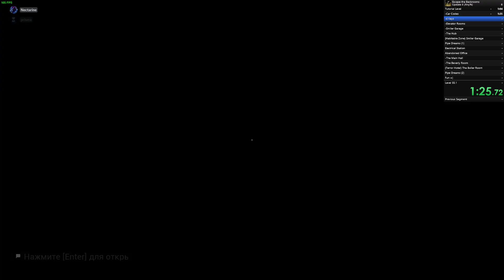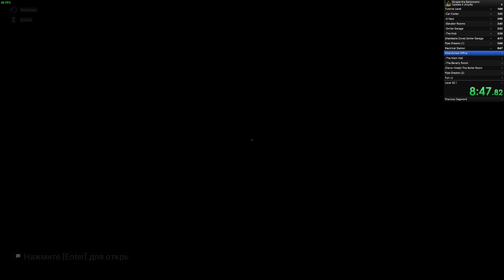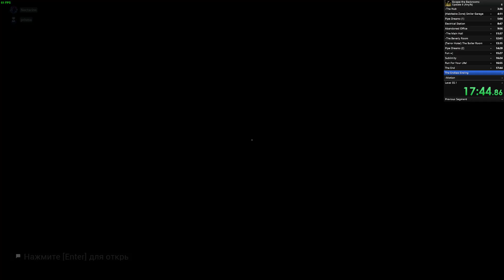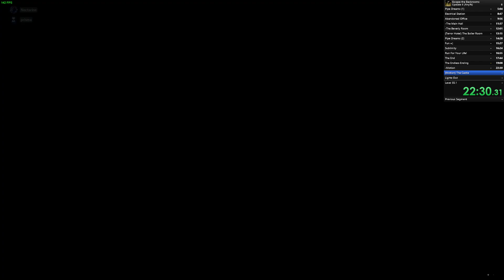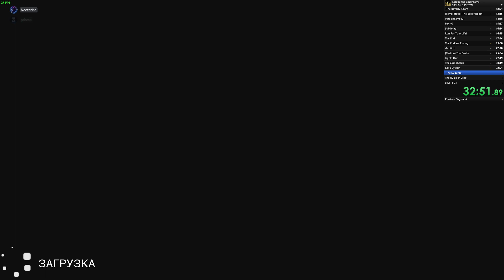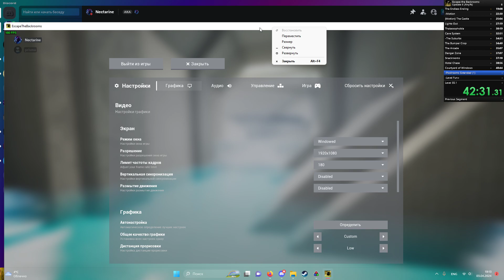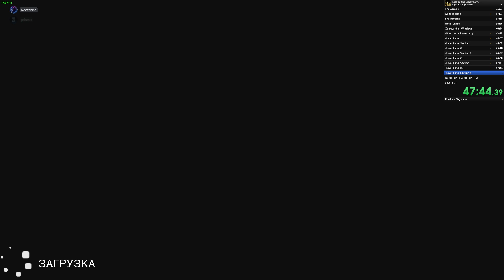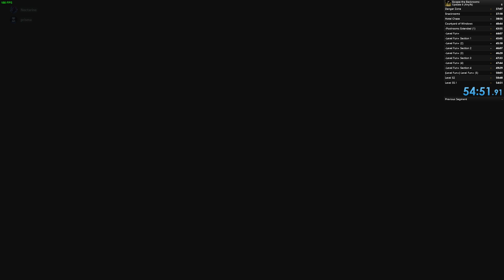duo nightmare any% 54:51(WORLD RECORD)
nectarine prisma